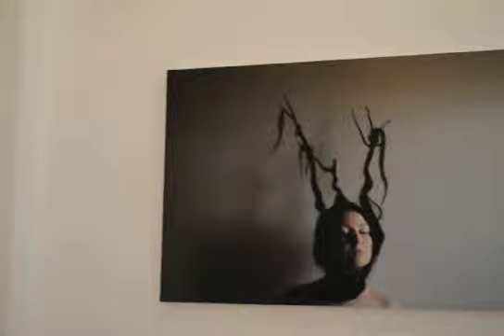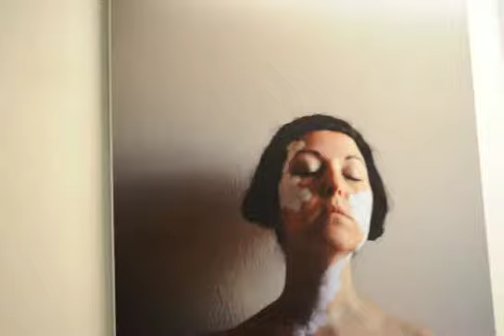MOSTRA : BE PARTIAL grow incomplete di ISOBEL BLANK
Inventrice di un nuovo ecosistema...
Galleria : GILDA CONTEMPORARY ART